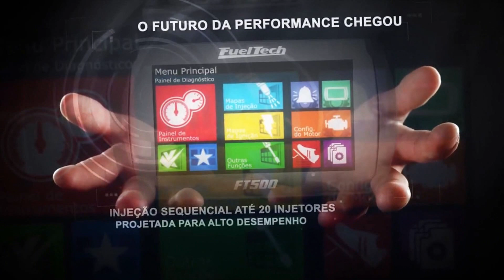Opala TT Fabio Costa - 402m em 8.0s! Arrancada Velopark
Fabio Costa, da equipe Julieta Competições, andou forte com o Opala TT e beliscou a casa dos 7s ao percorrer os 402 metros em 8s006! Além disso, o piloto passou a nada menos que 306km/h! Fábio é um sério candidato a casa dos 7s na categoria.